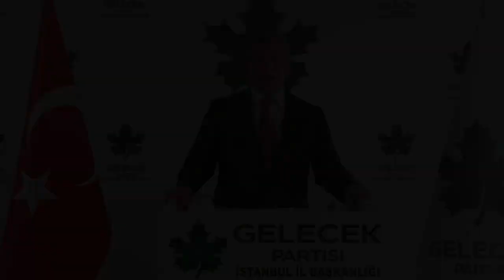Bu kez yüreğinizin sesini dinleyin!